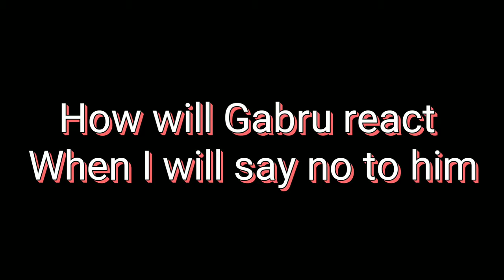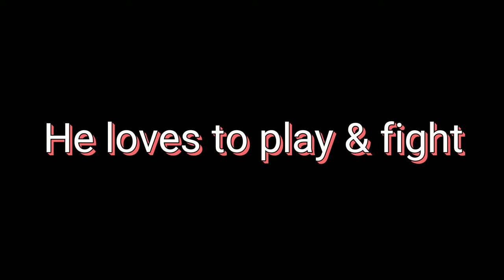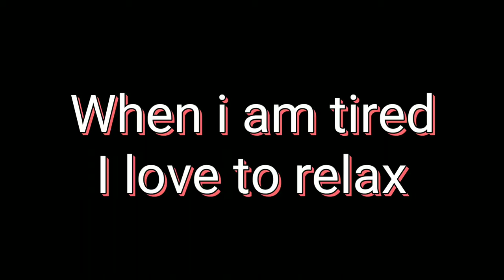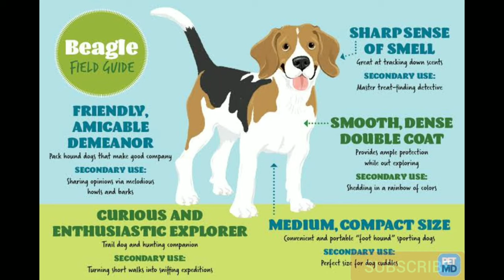Beagle Puppy Nature & Behavior. Funny video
This video is about Gabru the Beagle. He was 35 days old when i uploaded his 1st video, now he is 75 days old.

Hi everyone, myself Inder. I love to travel and make beautiful travel vlogs. When i am not traveling i love to make vlogs on superbikes, pets, tech gears and so on..

Insta Name - Simply Inder

The beagle is a breed of small hound that is similar in appearance to the much larger foxhound. The beagle is a scent hound, developed primarily for hunting hare (beagling). Possessing a great sense of smell and superior tracking instincts, the beagle is the primary breed used as detection dogs for prohibited agricultural imports and foodstuffs in quarantine around the world. The beagle is intelligent. It is a popular pet due to its size, good temper, and a lack of inherited health problems.
Beagle are notorious, super active, great companion.

Song used
Vlad Gluschenko - Penguins
Channel- Free to use music